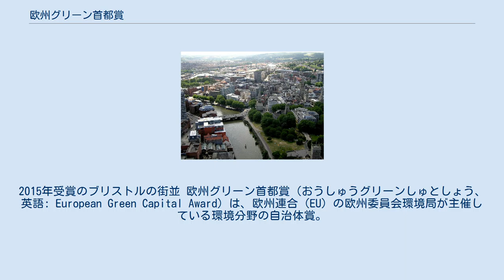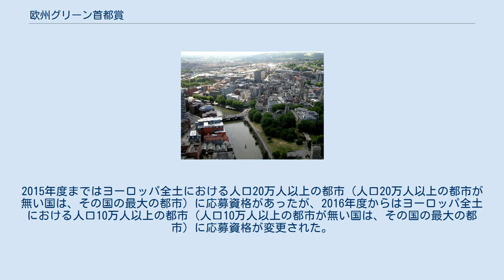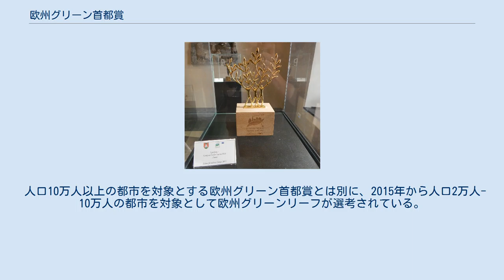欧州グリーン首都賞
2015年受賞のブリストルの街並 欧州グリーン首都賞（おうしゅうグリーンしゅとしょう、英語: European Green Capital Award）は、欧州連合（EU）の欧州委員会環境局が主催している環境分野の自治体賞。
欧州グリーン首都、欧州環境首都賞、欧州環境首都、ヨーロッパ緑の首都などとも。
2008年5月22日に創設され、2010年から選考が行われている。
欧州連合が主催する賞ではあるがヨーロッパ全土の自治体が対象であり、毎年1都市が受賞している。
 2006年5月にエストニアのタリンで行われた会議においてタリン市長が構想を発案し、タリン、ヘルシンキ（フィンランド）、リガ（ラトビア）、ヴィリニュス（リトアニア）、ベルリン（ドイツ）、ワルシャワ（ポーランド）、マドリード（スペイン）、リュブリャナ（スロベニア）、プラハ（チェコ）、ウィーン（オーストリア）、キール（ドイツ）、コトカ（フィンランド）、ダートフォード（イギリス）、タルトゥ（エストニア）、グラスゴー（イギリス）の15都市とエストニア都市協会の代表が欧州委員会に都市環境の改善奨励制度の創設を呼びかけた。
これを受け、欧州連合（EU）の欧州委員会環境局は2008年に5月22日に欧州グリーン首都賞を創設した。
 持続的な開発に向けて先駆的な取り組みを行い、環境に配慮した都市もモデルとして認められた都市に与えられる。
気候保全、交通、都市緑化、自然・生物多様性など12項目の指標を利用して審査される。
2015年度まではヨーロッパ全土における人口20万人以上の都市（人口20万人以上の都市が無い国は、その国の最大の都市）に応募資格があったが、2016年度からはヨーロッパ全土における人口10万人以上の都市（人口10万人以上の都市が無い国は、その国の最大の都市）に応募資格が変更された。
400以上の都市が欧州グリーン首都賞の応募資格を有している。
 12分野の指標があり、応募都市は各指標についての業績や今後の計画をアピールする。
欧州グリーン首都賞を受賞することは観光の振興や国際的な知名度の向上、環境関連プロジェクトの促進に影響があるとされている。
最終審査には欧州委員会、欧州環境庁（EEA）、ICLEI（持続可能性をめざす自治体協議会ヨーロッパ事務局）、欧州交通・環境連盟（T&E）、EU加盟国首都連合、EU地域評議会の6者が参加している。
 人口10万人以上の都市を対象とする欧州グリーン首都賞とは別に、2015年から人口2万人-10万人の都市を対象として欧州グリーンリーフが選考されている。